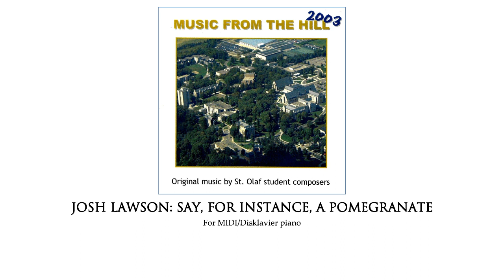Say, for Instance, a Pomegranate - Josh Lawson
For MIDI/Disklavier piano

In a work of Materials, the third movement Say, for Instance, a Pomegranate is the stuff that dreams are made of. Not to be taken too seriously, Pomegranate occurs when the player falls asleep at the keyboard and it continues to compose on its own. The piano momentarily finds its stride in counterpoint, and the fails several attempts at variation. Ultimately it is only after a few delicious power chords and some mechanical dexterity that the work is finished, to the wonder of the performer.

- Josh Lawson, St. Olaf College class of 2003

Joshua Lawson is a B.A. Theory/Composition major from St. Paul, Minnesota. He is a bassoonist by nature and intends to spend the rest of his life composing for fun and profit. It is his reasoning that there are more rich and famous composers than there are rich and famous bassoonists.